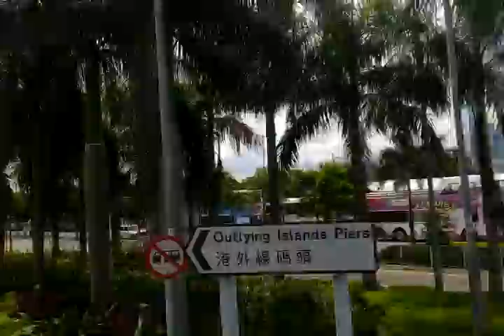NWFB H2 HN9798 中環(天星碼頭)來往跑馬地馬場(循環線)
中環(天星碼頭)來往跑馬地馬場
(循環線)，人力車觀光巴士(動感之旅)